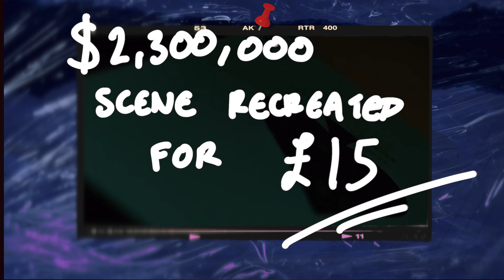Now You See Me ON A BUDGET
I’m a magician and I recreated Now You See Me’s card heist scene in real life with a budget of £15…